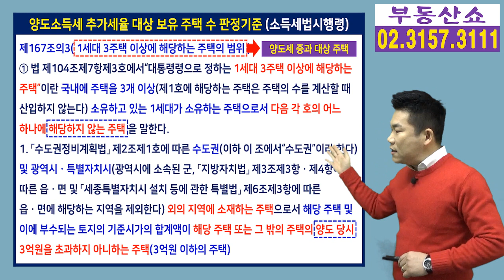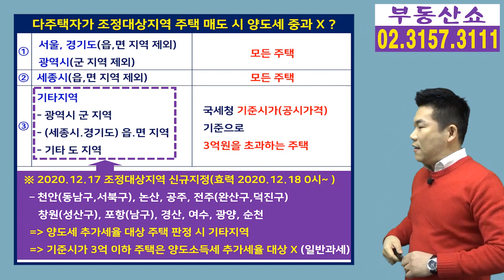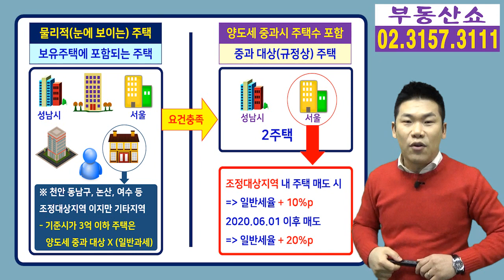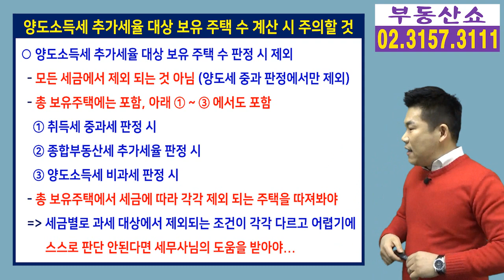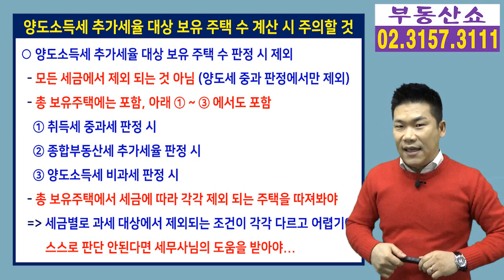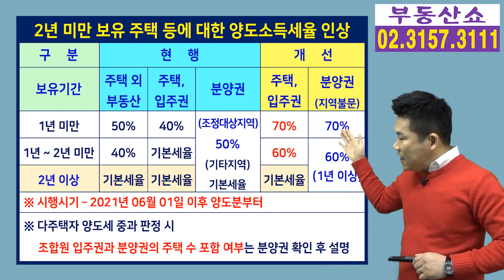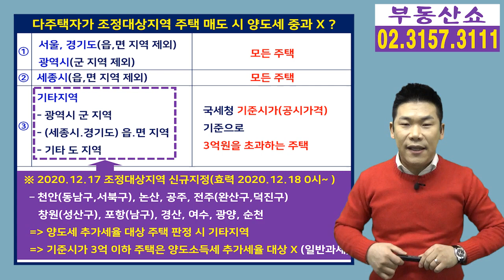조정대상지역 주택인데 양도세 중과 피할 수 있다? 공시가격 3억 이하 주택의 마법!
다주택자가 조정대상지역의 주택을 팔아도
양도소득세 중과가 되지 않는 경우가 있습니다.
여러분의 이해를 돕기 위해
양도세 중과 대상 보유 주택 수 판정기준과
여러분이 주의해야 할 사항 함께 알려드립니다.